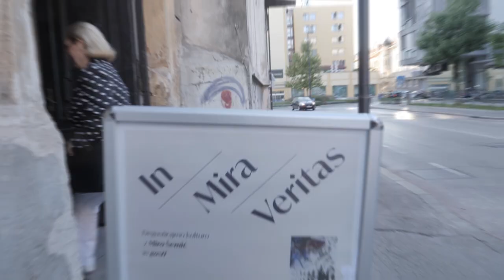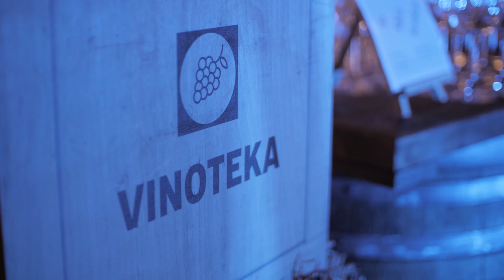Degustiramo kulturo z Miro Šemić No.3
Degustiramo kulturo z Miro Šemić
Letošnje poletje smo v sodelovanju z Zvezo društev likovnih umetnikov Slovenije pričeli s serijo dogodkov, ki smo jih poimenovali In Mira Veritas.